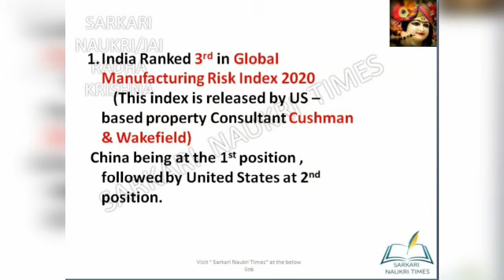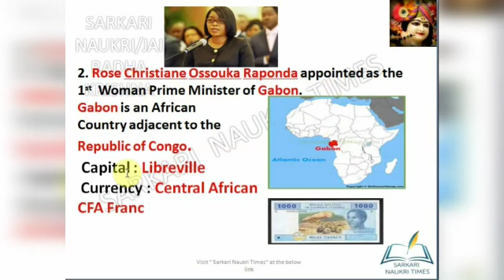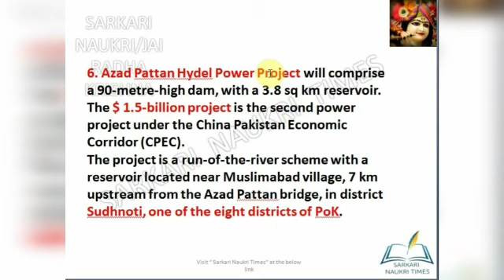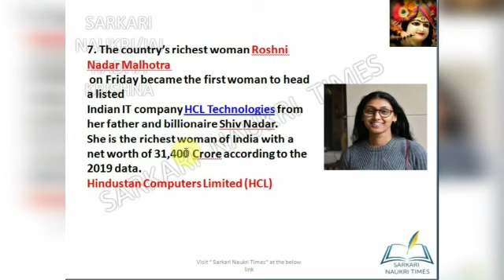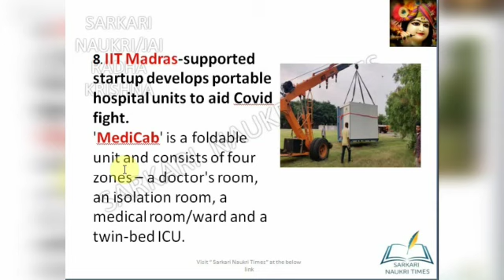Police SSC Banks etc. ||Today Current Affairs 18 July 2020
DSSSB, Delhi Police, SSC, Hssc, Other govt jobs department